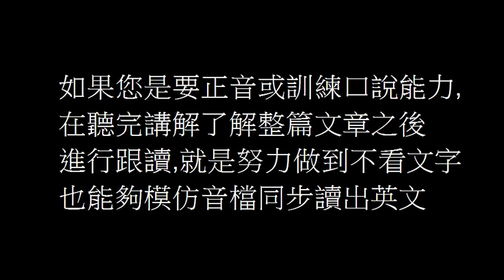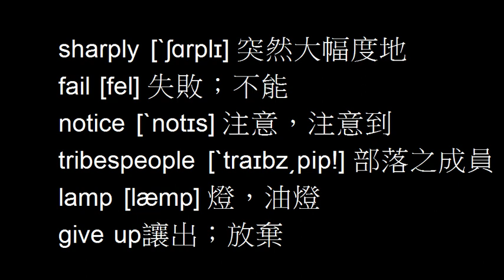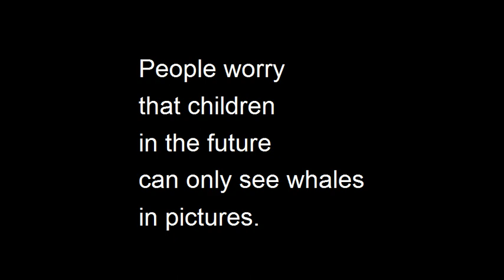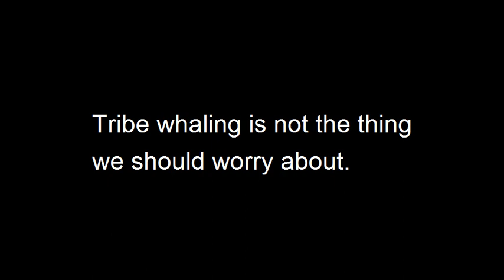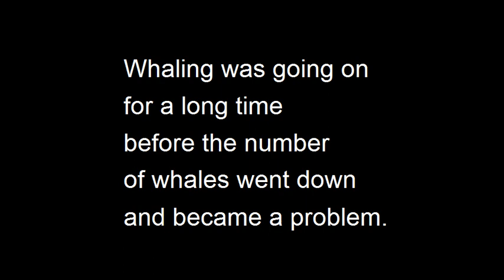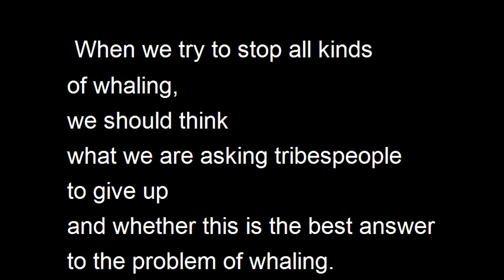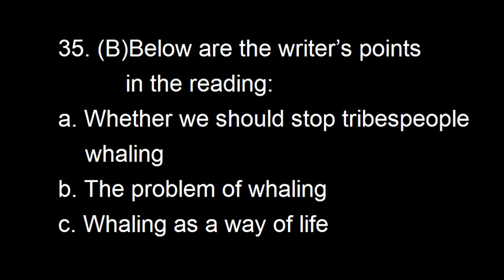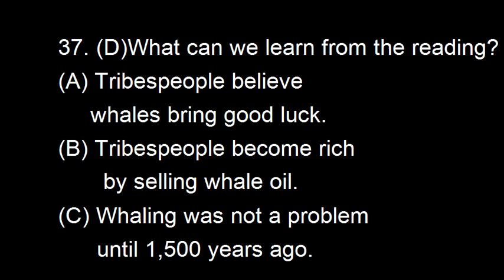讀文章學英文 初階No. 14 Should All Kinds of Whaling Stopped 捕鯨該全面禁止嗎 魯曼講解朗讀 ( 107年國中教育會考閱讀測驗 35~37題)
00:00  影片使用方法
00:46  文章講解翻譯
10:53  文章慢速朗讀
13:53  文章正常速度朗讀
15:45   題目解析

sharply [ˋʃɑrplɪ] 突然大幅度地
fail [fel] 失敗；不能
notice [ˋnotɪs] 注意，注意到
tribespeople [ˋtraɪbz͵pip!] 部落之成員
lamp [læmp] 燈，油燈
give up讓出；放棄

Over the years, the number of whales has dropped sharply. From 1946 to 1986, about 340,000 whales were killed. People worry that children in the future can only see whales in pictures. They believe all kinds of whaling (whale hunting) should be stopped before it’s too late. Some people are trying to stop whaling all over the world. But they fail to notice one fact: Whaling was going on for a long time before the number of whales went down and became a problem. Whaling started as early as 1,500 years ago. This was how tribespeople fed their families. They hunted whales for meat because almost nothing could grow on their land. They also made whale fat into oil and used it to make candles or oil lamps. Over the years, whaling became their way of living, and even part of who they are. Tribe whaling is not the thing we should worry about. Of all the whales that were killed over the past forty years, only 10% were hunted by tribespeople. The other 90% died at the hands of the money-making whaling business. When we try to stop all kinds of whaling, we should think what we are asking tribespeople to give up and whether this is the best answer to the problem of whaling.
35. (B)Below are the writer’s points in the reading:
a. Whether we should stop tribespeople whaling
b. The problem of whaling
c. Whaling as a way of life
In what order does the writer talk about his points?
(A) a c b. (B) b c a. (C) c a b. (D) c b a.
36. (C)Which idea may the writer agree with?
(A) We should stop all kinds of whale hunting.
(B) We should not worry about the number of whales.
(C) Tribespeople’s way of living is as important as animal lives.
(D) Working with the whaling business can make tribespeople’s lives better.
37. (D)What can we learn from the reading?
(A) Tribespeople believe whales bring good luck.
(B) Tribespeople become rich by selling whale oil.
(D) Whaling helped tribespeople’s lives in different ways.